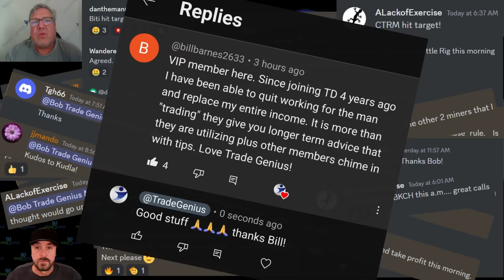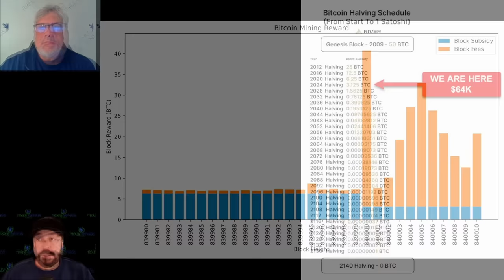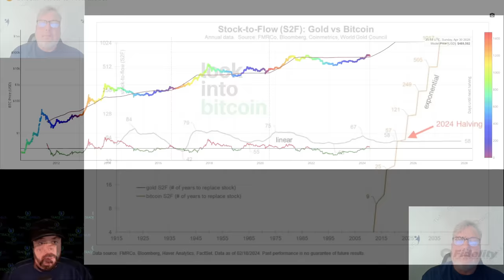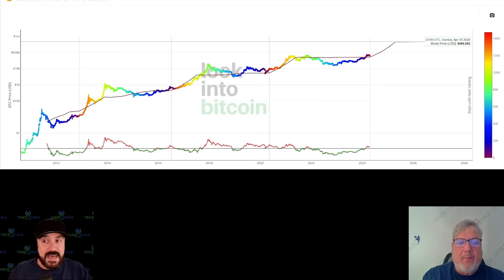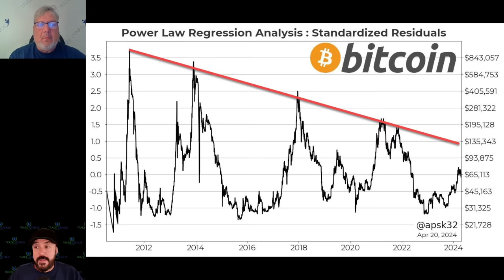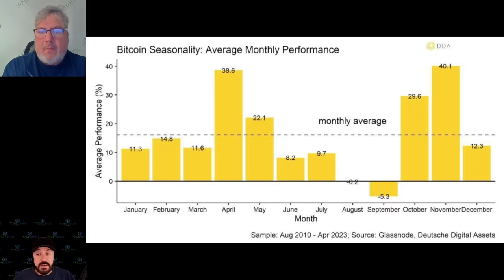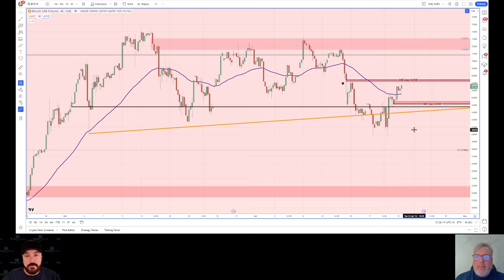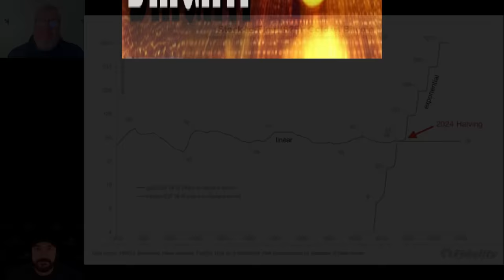Bitcoin SOARS: Future So BRIGHT! ...Get Your Shades Ready!